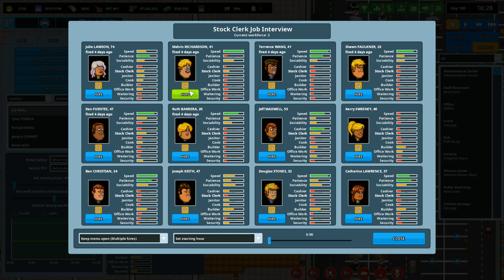Let's Play Another Brick in The Mall Ep.32 - Another bar and coffee shop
Let's Play Another Brick in The Mall Ep.32 - Another bar and coffee shop added to the Mega Mall.